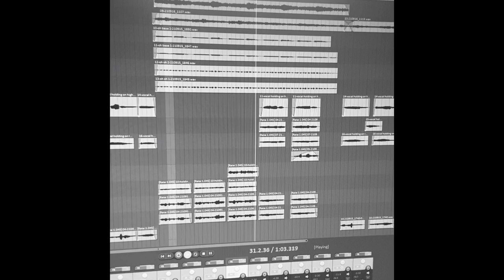Holding On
This song is written about feeling like you don’t belong, it has an A-Capella style to it as there is minimal music and various vocal layers and harmonies to create the track.